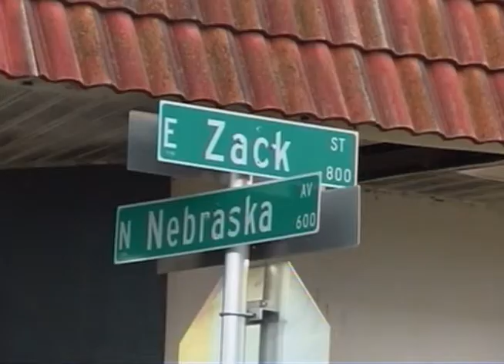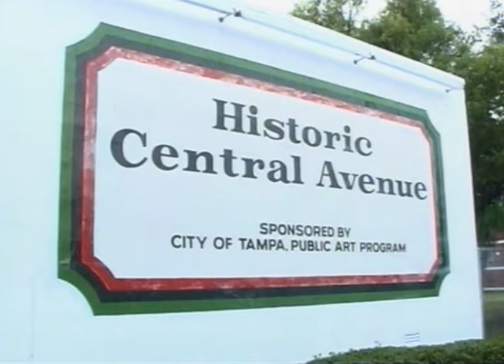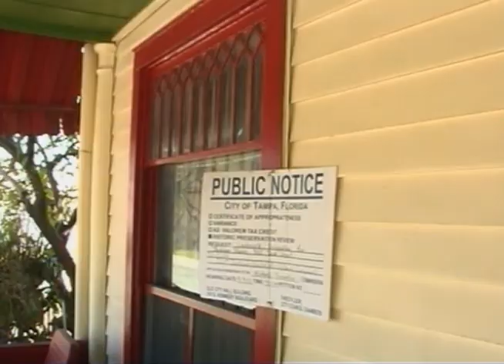Save the Jackson Rooming House of Tampa Bay PSA